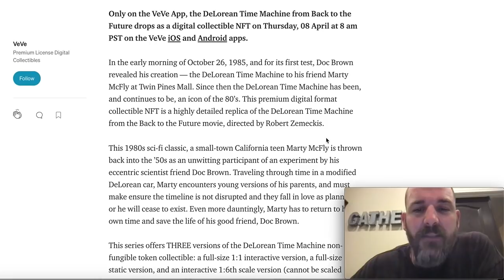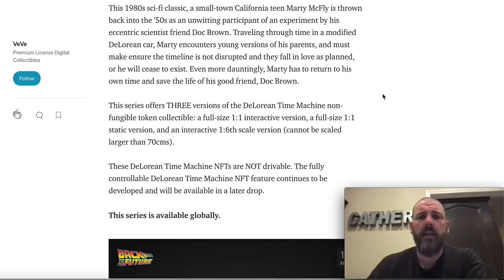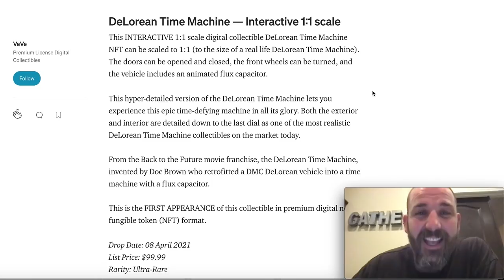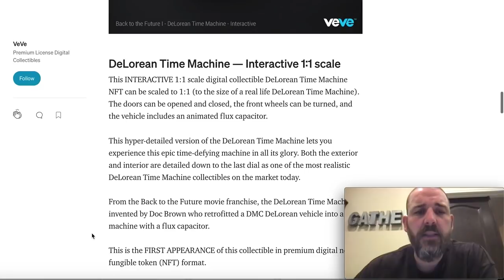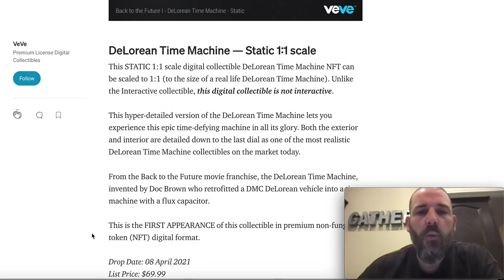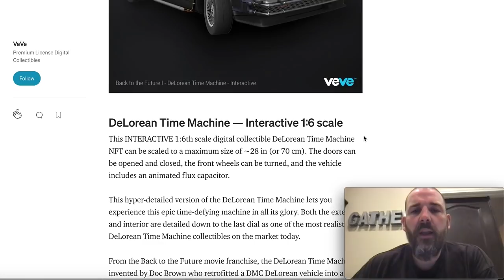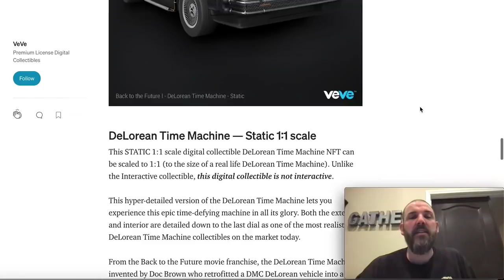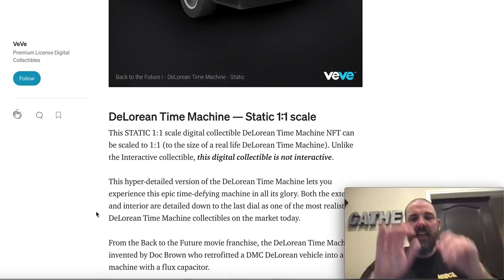VeVe Back to the Future Delorean time machine drop details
It looks like Ecomi knows how popular the Delorean from back to the future is going to be so they have raised prices and increased the number issued as well. Hopefully this makes it more likely that we will be able to get the Rarer vehicles. VeVe is gonna have a hit with this one and a ton of OMI is going to burn 🔥

Join Robinhood with my link and we'll both get a free stock 🤝

Follow me on:
Clubhouse - @earth2mastery
VeVe - @earth2mastery

I am not a financial advisor and nothing on this channel constitutes investment advice. Links I provide may earn me a reward, whether it be a few cents in rebate, a free stock or free cryptocurrency. None of them kcost you any more than if you used the service without my link and most of them save money for you or earn you rewards by doing so. I greatly appreciate you using them to support me and my channel.